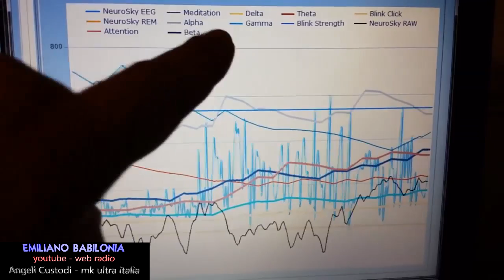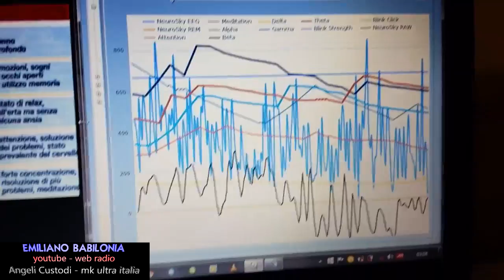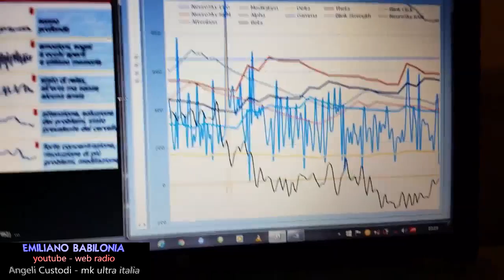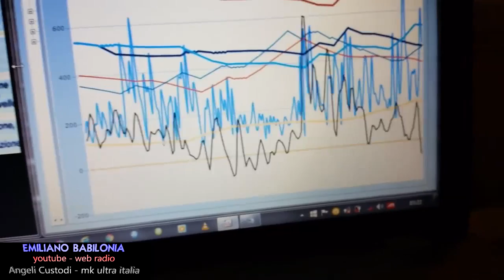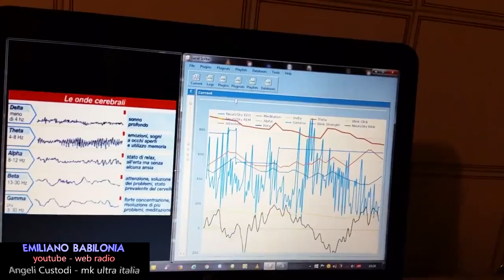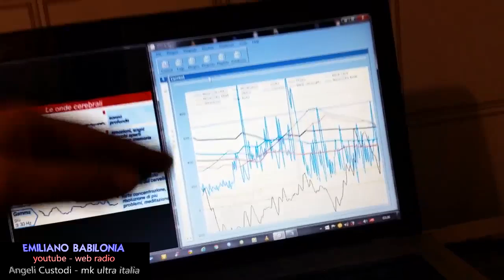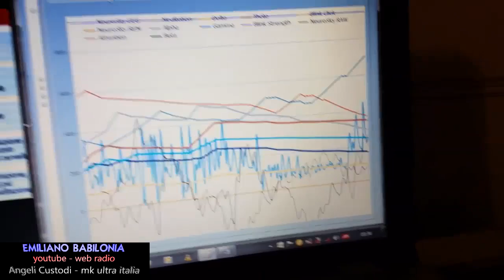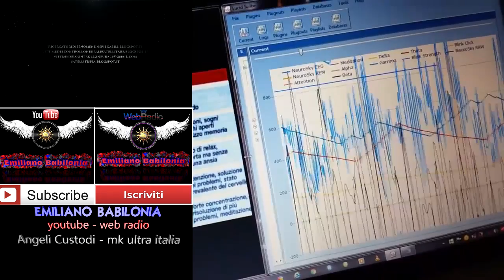ARMA PSICOTRONICA EEG = ipnosi con narcolessia indotta - ricerche di Emiliano Babilonia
- l'unica radio web al mondo che intervista le vittime del controllo mentale - mk ultra